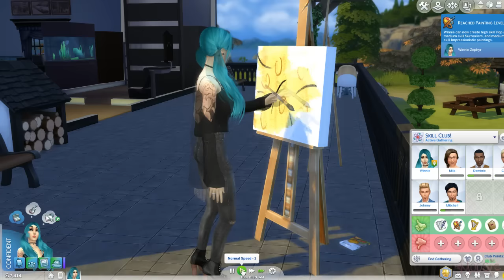The Sims 4 | Skill Challenge with Winnie: Painting Skill Club Cheats [6] | Mousie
Welcome to our new Sims 4 let's play! We are going to be trying to max out all of the skills in the game!  I hope you enjoy!

My Origin ID: MissMousieMouse2